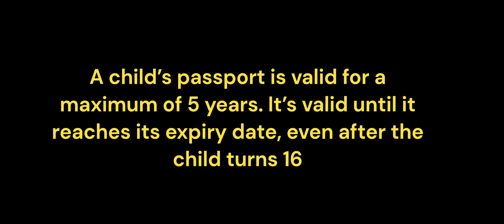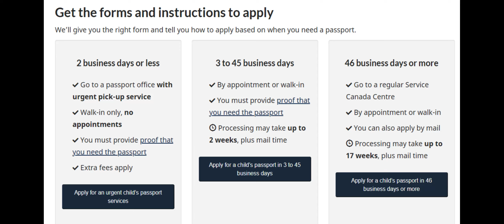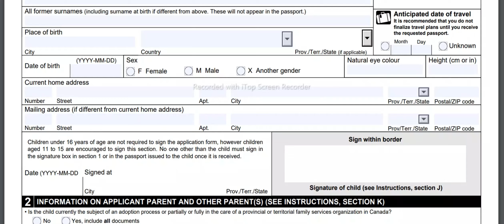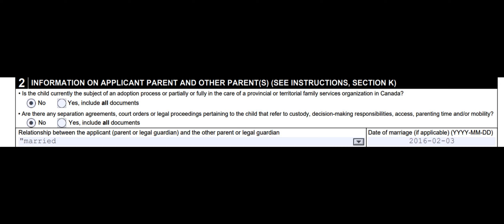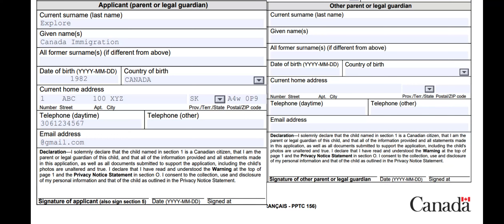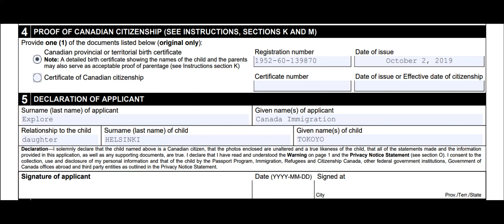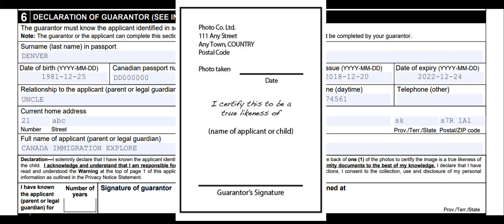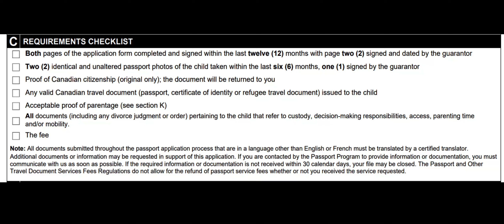How to apply child passport in Canada | How to renew a passport in Canada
In this video, I would like to talk about apply child passport.

Also, In this video, I would like to cover following topic:
- Who can apply for a child’s passport
- How to apply for a child’s passport in Canada
- how to apply based on when you need a passport
- How to renew a passport in Canada
- Renew Child Passport
- renew your adult passport
- CHILD GENERAL PASSPORT APPLICATION for Canadians under 16 years of age applying in Canada or the USA
- CHILD'S PERSONAL INFORMATION
- INFORMATION ON APPLICANT PARENT AND OTHER PARENT
- PREVIOUS CANADIAN TRAVEL DOCUMENT
- PROOF OF CANADIAN CITIZENSHIP
- DECLARATION OF APPLICANT
- DECLARATION OF GUARANTOR

Important notice: We recommend that you not finalize your travel plans until you receive the requested passport.
• A Canadian passport is the only reliable and universally accepted travel and identification document for Canadians who travel abroad.
• Canadian passports are issued to Canadian citizens only and reflect their identity, as determined by proof of citizenship.
• For Canadians 16 years of age or over

WHO MAY APPLY FOR A PASSPORT FOR A CHILD?
• One of the child's parents
• The child's custodial parent in cases of separation or divorce
• The child's legal guardian

REQUIREMENTS CHECKLIST
Both pages of the application form completed and signed within the last twelve (12) months with page two (2) signed and dated by the guarantor
Two (2) identical and unaltered passport photos of the child taken within the last six (6) months, one (1) signed by the guarantor
Proof of Canadian citizenship (original only); the document will be returned to you
Any valid Canadian travel document (passport, certificate of identity or refugee travel document) issued to the child
Acceptable proof of parentage (see section K)
All documents (including any divorce judgment or order) pertaining to the child that refer to custody, decision-making responsibilities, access, parenting time mobility.
The fee
Note: All documents submitted throughout the passport application process that are in a language other than English or French must be translated by a certified translator.
Additional documents or information may be requested in support of this application. If you are contacted by the Passport Program to provide information or documentation, you must
communicate with us as soon as possible. If the required information or documentation is not received within 30 calendar days, your file may be closed. The Passport and Other
Travel Document Services Fees Regulations do not allow for the refund of passport service fees whether or not you received the service requested.

Where the application is made in Canada the passport is to be delivered in Canada:5-year validity – CAN$57

*Includes Bermuda, American Samoa, the Midway Islands, Puerto Rico and the US Virgin Islands.
There is a separate, non-refundable CAN$45 administrative fee for the replacement of a lost or stolen Canadian travel document that has not yet expired

Methods of payment (Canadian funds only):
For in-person applications: Credit card (Visa, Mastercard, American Express), prepaid card, Debit card , Visa Debit, Mastercard
Debit, Virtual Visa Debit and other prepaid cards (Visa, MasterCard, American Express) only submitted by the cardholder and certified cheque or money order
Prepaid debit cards are not accepted
For mail-in applications: Credit card (Visa, Mastercard, American Express) prepaid card (embossed only), Visa Debit, Mastercard Debit and Certified
cheque or money order in the exact amount, payable to the Receiver General for Canada. Complete section E with payment information.
Important
• Every person who requests passport services must pay the applicable fee in the exact amount
• Applicants who cancel their application or are refused a passport are not eligible for a refund of the passport service fee
• The Passport Program, Immigration, Refugees and Citizenship Canada does not accept personal cheques or payment in cash for applications submitted in Canada

 I am not an immigration consultant. All videos on this channel related to immigrating to Canada is based on my research and opinion. I give all information and advices here FREE of charge. All the videos on the channel are made for educational and/or entertainment purposes. Please beware of fake people impersonating my channel to offer you jobs. I don't have jobs to offer but I have shown you different options through my videos HOW TO IMMIGRATE TO CANADA EVEN WITHOUT AGENT.